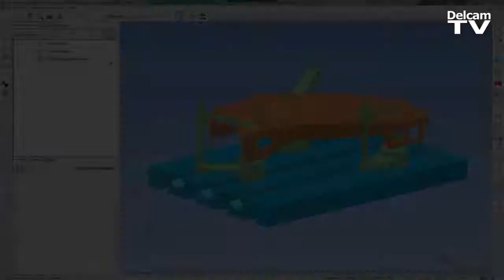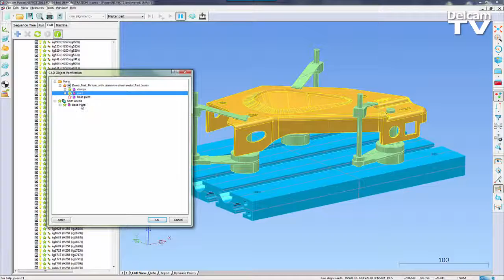Identifying CAD Surfaces - PowerINSPECT 2015R2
It is now easier than ever to select and identify surfaces from your CAD model. Highlight a surface in the CAD tab and the corresponding surface is highlighted in the CAD view.